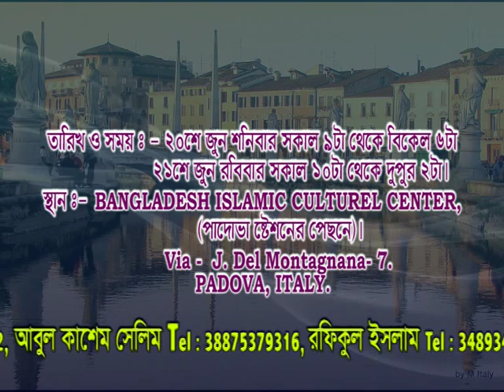Consular Service will be 20 & 21 June 2015 By BANGLADESH ISLAMIC CULTUREL CENTER, Padova, Italy 2015